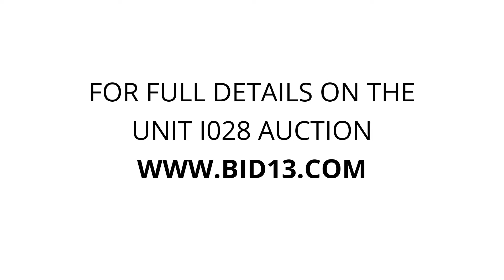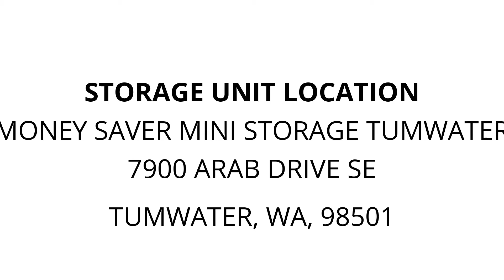Money Saver Mini Storage Tumwater - Unit i028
bicyles, Motorized-bicyle, Yamaha-scooter, mattress, dresser, lots-of-boxes